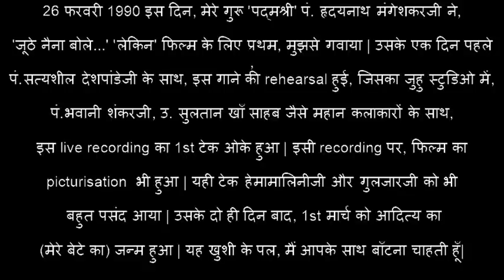Joothe Naina Bole : Padmaja Phenany Joglekar Music Pt.Hridaynath Mangeshkar Film Lekin Lyrics Gulzar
२६ फरवरी १९९० इस दिन, मेरे गुरू 'पद्मश्री' पं. हृदयनाथ मंगेशकरजी ने, 'जूठे नैना बोले...' 'लेकिन' फिल्म के लिए प्रथम, मुझसे गवाया| उसके एक दिन पहले, पं.सत्यशील देशपांडेजी के साथ, इस गाने की rehearsal हुई, जिसका जुहु स्टुडिओ में, पं.भवानी शंकरजी, उ. सुलतान खाँ साहब जैसे महान कलाकारों के साथ, इस live recording का 1st टेक ओके हुआ| इसी recording पर, फिल्म का picturisation  भी हुआ| यही टेक हेमामालिनीजी और गुलजारजी को भी बहुत पसंद आया| उसके दो ही दिन बाद, १ मार्च को आदित्य का (मेरे बेटे का) जन्म हुआ| यह खुशी के पल, मैं आपके साथ बाँटना चाहती हूँ|